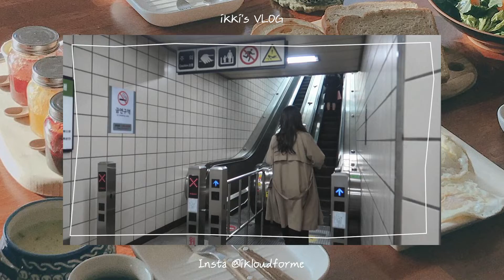ENG) 중앙대 미컴 소개영상 촬영한 날 🎥 : be an actor in a PR video for a department! | 울 새내기들 반가워 환영해 축하해 [VLOG]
여러분 안녕하세요. 이키입니다 ᵕ̈

저는 요즘 매우 바쁜 날들을 보내고 있어요. 회사 출근하랴, 출장가랴, 개인적인 일정 소화하랴,,, 정신이 하나도 없네요.

오늘은 바쁜 날들 속에서도 의미있던 하루의 기록을 가져왔습니다. 바로 학과 홍보 영상에 출연하게 된 날이에요. 안타깝게도 전염병으로 인해 20학번 새내기분들의 새터는 취소되었지만, 중대미컴 재학생들은 여전히 우리 새내기들을 만나기 위한 준비를 열심히 하고 있답니다.

매년 학과 홍보영상은 약간의 자존심 싸움(?)이었던 거 같아요. 특히나 제가 입학하던 16년도의 홍보영상은 굉장했었어요. 중앙대 뽕, 신방과(미컴) 뽕 있는대로 다 맞고 행복한 신입생으로의 생활을 시작할 수 있었죠. 그 영상을 만들어주신, 그리고 새내기들을 만나기 위한 모든 과정에 함께해주셨던 선배들에게 늦게나마 감사의 인사를 보냅니다.

이번 촬영에 함께하면서 제가 새내기적 느꼈던 즐거움과 자부심을 우리 20학번 친구들이 느꼈으면 좋겠다고 참 많이 생각했습니다. 지난 저의 선배들이 그랬듯, 저 역시 여러분의 즐거운 대학 생활에 조금이나마 보탬이 되었으면 좋겠어요. 또한, 그동안 많이 고생했다는 것을 알아요. 그래서 더욱 여러분의 대학 생활이 밝고 따뜻하기를 바라고 있습니다.

정식 영상이 완성되면 댓글로 링크를 달아두도록 할게요. 그때까지 두근거리는 마음을 부여잡고(?) 건강 조심하며 이 겨울을 마무리하시기를ʺ̤

이 영상의 주인공은 새내기들이지만, 그들 뿐만 아니라, 저의 영상을 항상 지켜봐주시는 모든 구독자님들께 감사한 마음을 보냅니다. 이번 주도 힘찬 한 주 되시기를 바랄게요. 그럼 다음 영상에서 만나요. 안녕ʺ̤

Hi Guys, I'm ikki. ᴗ̈

I'm having very busy days these days. Going to work, going on a business trip, going on a personal schedule, I'm all tied up.

Today, I brought a record of a day that was really meaningful among busy daily life. It was the day that I appeared in our department's PR video. Unfortunately, the freshmen's welcoming ceremony have been cancelled due to the epidemic, but the seniors are still working hard to prepare to meet our new freshmen.

I think the promotional video is every year was a bit of a self-esteem fight. In particular, the PR video that I was freshman was really amazing. Because of this, I was able to start my happy freshman. So I'm grateful to the seniors who made that video and participated in the whole process of welcoming.

During this shoot, I was really hope that it will help you enjoy your university life. I know you've been through a lot. I think your university life will be brighter and warmer.

When the official video is complete, I'll leave a link in the comments. Until then, I hope you will take care of your health and finish this winter well.

Actually, the main characters in this video are our newbies, but I'm grateful not only to them, but to all the subscribers who are always watching my videos. I hope you have a strong week this week too. Good-byeʺ̤

모든 영상의 촬영과 편집은 직접 합니다.
I did the filming and editing of all the videos.